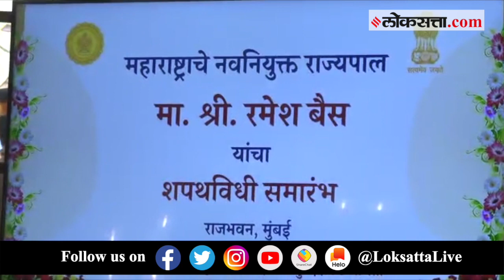मराठीतून शपथ घेत राज्यपाल रमेश बैस यांनी स्वीकारला पदभार | New Governor Ramesh Bais | Maharashtra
महाराष्ट्राचे नवे राज्यपाल रमेश बैस यांनी मराठीतून राज्यपालपदाची शपथ घेतली. बैस महाराष्ट्राचे २० वे राज्यपाल आहेत. मुंबई उच्च न्यायालयाचे मुख्य न्यायमूर्ती संजय व्ही. गंगापूरवाला यांनी बैस यांना राज्यपाल पदाची शपथ दिली. यावेळी मुख्यमंत्री एकनाथ शिंदे, विधानसभा अध्यक्ष ॲड. राहुल नार्वेकर,पर्यटन मंत्री मंगल प्रभात लोढा यांच्यासह अनेक मान्यवर उपस्थित होते.